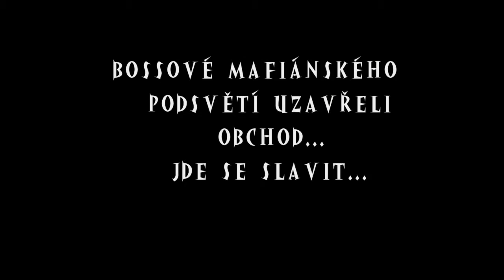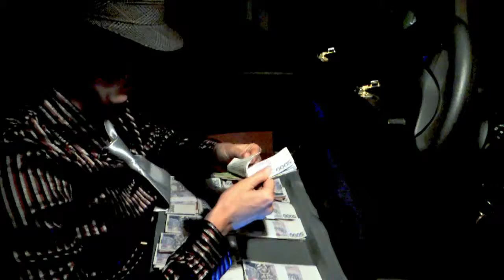Zumba Mafia Antonia Santany a Chuana Carlose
hrají :Jolly a Matty a super zumba holky!